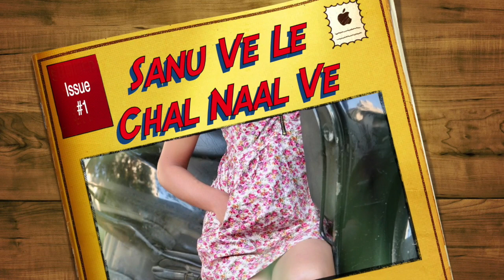Sanu Ve LeChal Naal Ve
From 1970 film Chan Puttar.
Originally sung by Naseem Begum.